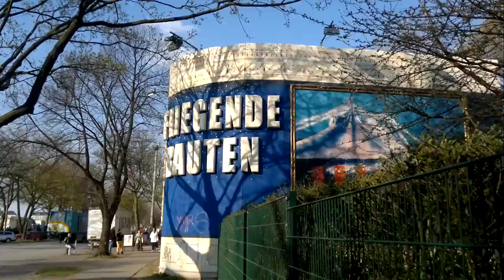The Magnets Spring leg of their German tour 2013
How for my hotel was from the venue in Hamburg.  Just behind those towers, yep, crawling distance!